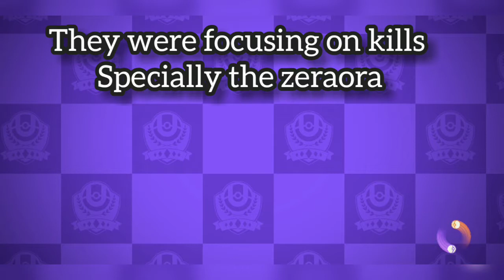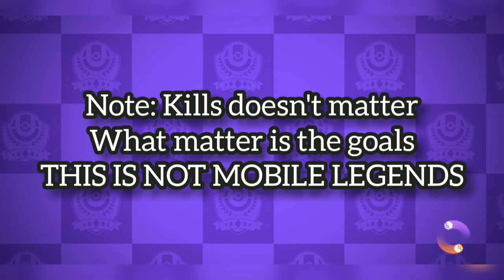Cinderace or Aceburn will burn your victory... Pokemon Unite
Full video tips. tricks and skill paths
1st Ember into Pyro Ball
2nd Low Sweep into Feint

"Pyro Ball" to do AoE burn damage
"Feint" to boost attack damage and attack speed